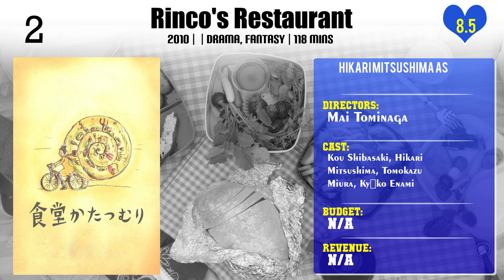Hikari Mitsushima Top 10 Movies of Hikari Mitsushima| Best 10 Movies of Hikari Mitsushima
Top 10 Movies of Hikari Mitsushima

Find the list of movies by Hikari Mitsushima you can find more information, movie trailers, posters, reviews, youtube links in below link.

6.Love Strikes!

Please Comment down your favorite movie of Hikari Mitsushima